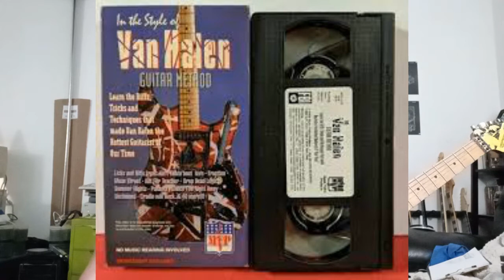Home Built EVH Tribute Bumblebee Jazzmaster 1998 Reissue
Yes, I remade the guitar I built in High School - as I intended it to be, as a tribute to Eddie Van-Halen, one of my influences.  So I go on yet another long story about the guitar with some playing.

And yes, I still play. welcome to the first guitar video in years.